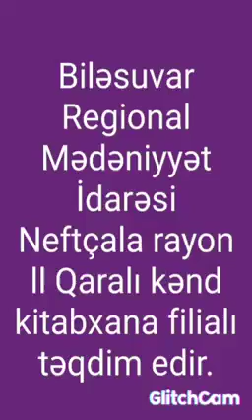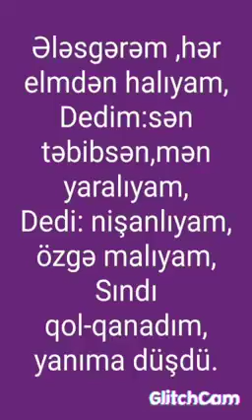Neftcala rayon MKS-inin II Qaralı kənd k/x.Aşıq Ələsgər-200